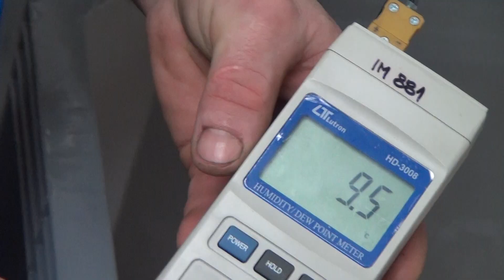PSS SCG 280 (Speed Combi Grinder) - Grinding Pork Skins HD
PSS SCGs are designed for food industry operations for fast grinding of any kind of fresh and frozen meat as well as whole frozen meat blocks with temperatures down to -25°C. PSS SCGs ensure an excellent product quality ranging from coarse to very fine grinding.

The frozen meat blocks are loaded into the SCG hopper, where they are broken by the feeding worm; this process brings about neither meat dust nor are any small pieces produced. Pre-ground material is moved towards the grinding head by the processing worm. A desired structure is achieved according to the choice of final hole plate. Separate drives with freq. inverters enable an independent control of each worm.